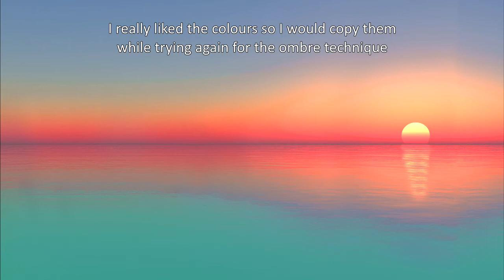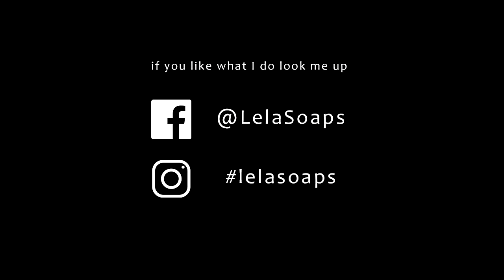Σαπούνι με όμπρε τεχνική | Making ombre soap